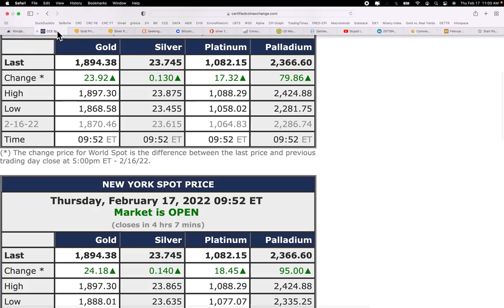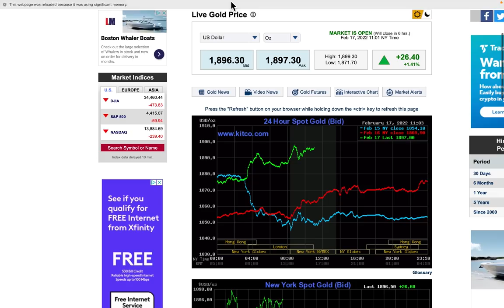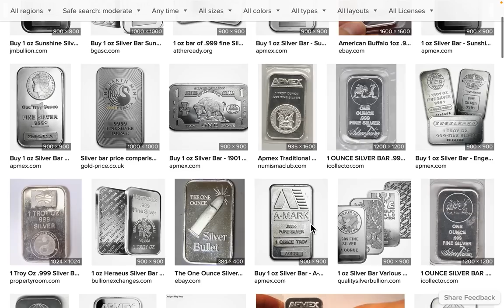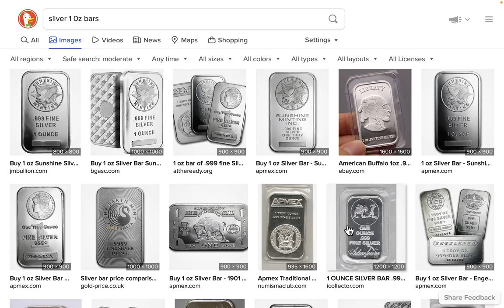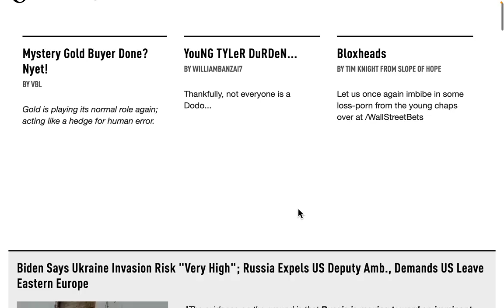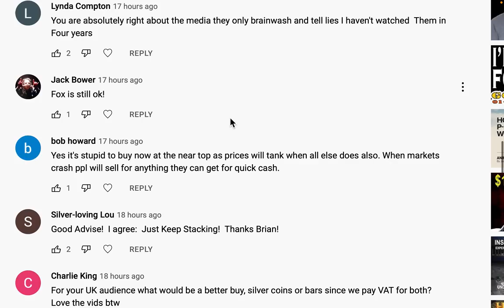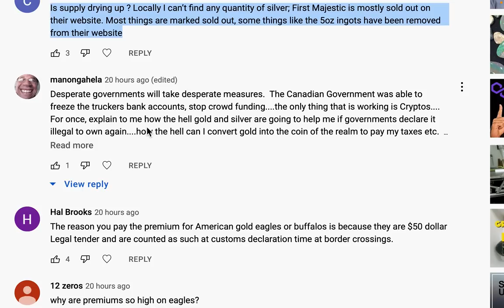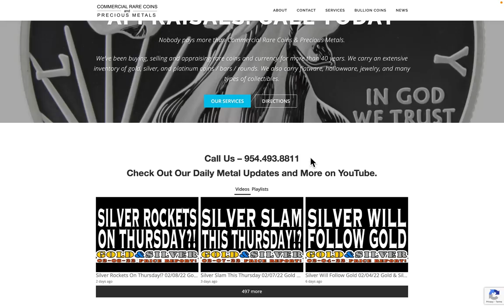Remember When Silver Was Only... 02/17/22 Gold & Silver Price Report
Remember When Silver Was Only...
02/17/22 Gold & Silver Price Report